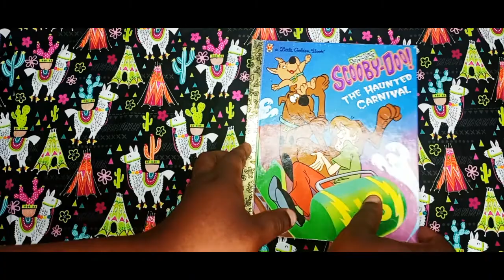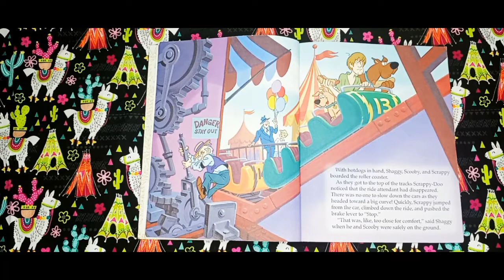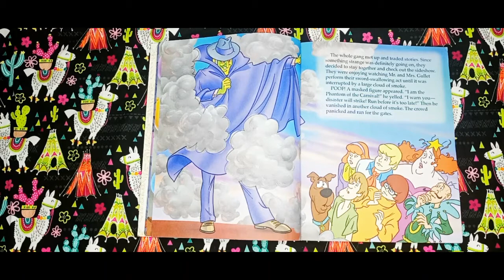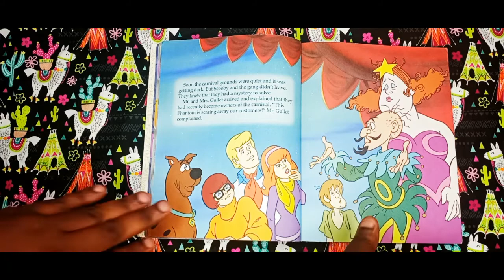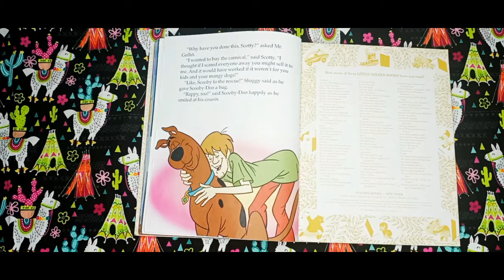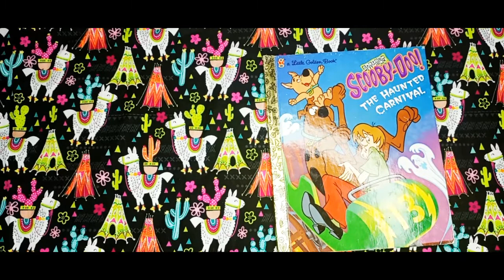Scooby Doo The Haunted Carnival